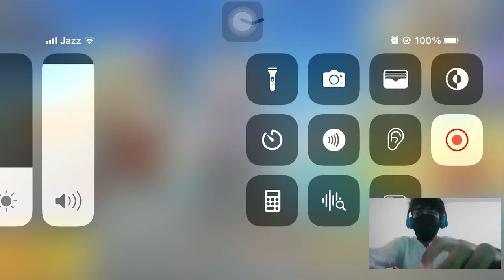M8 royalpass full video 😋😇